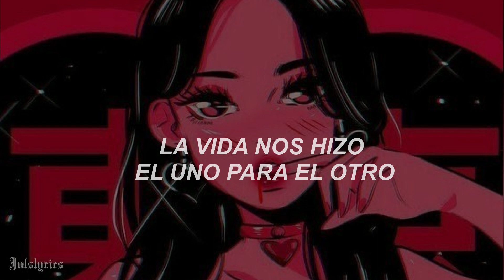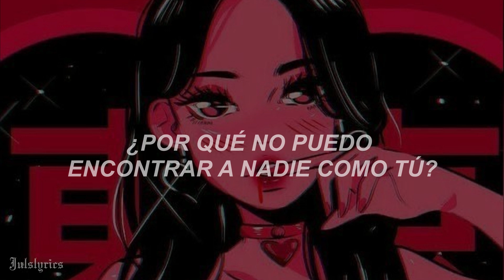Doja Cat - Streets (Traducción al Español)